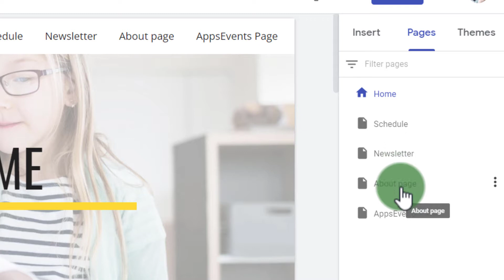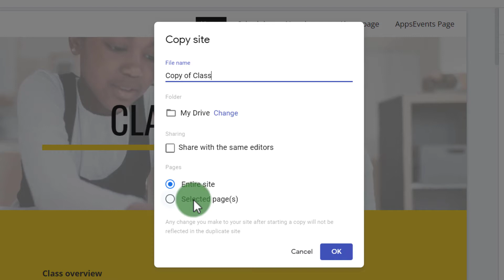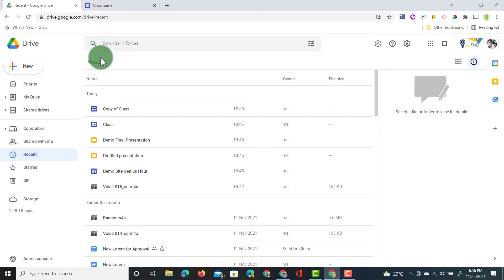Copy a subset of pages in new Google Sites | Tips & Tricks Episode 100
Do a full security audit of your Workspace for free

Copy a subset of pages in Google Sites. No longer do you have to copy the entire website and remove unwanted pages. This update lets you select which pages to copy!

See it in action!

➤➤➤➤Get your own Online training with AppsEvents here: AppsEvents.com